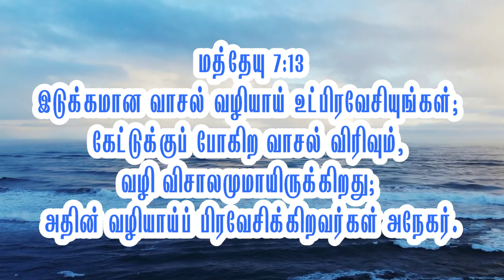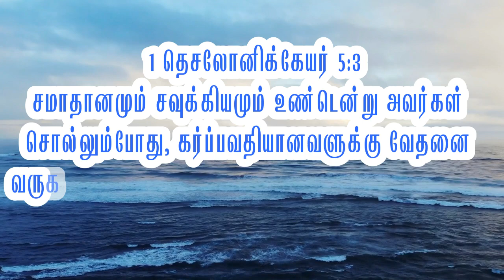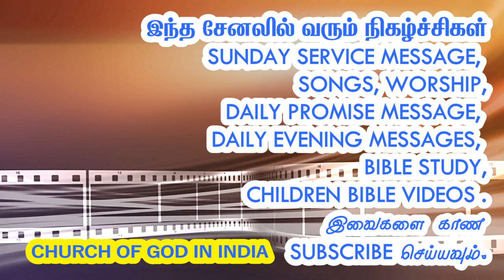மாலை நேர செய்தி :- 09/06/2020 Chruch of God Ministry - Sangiliyandapuram, Trichy - Welcomes You All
Chruch of God Ministry - Sangiliyandapuram, Trichy
Welcomes You All